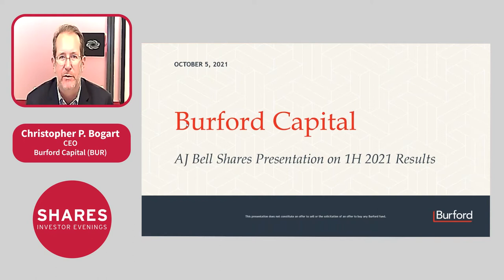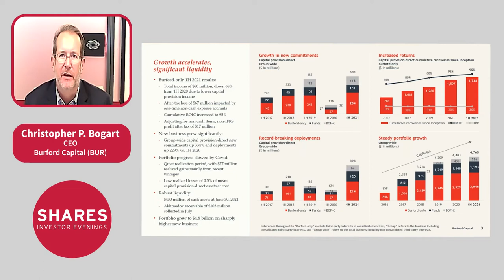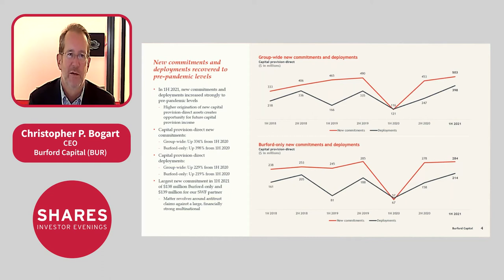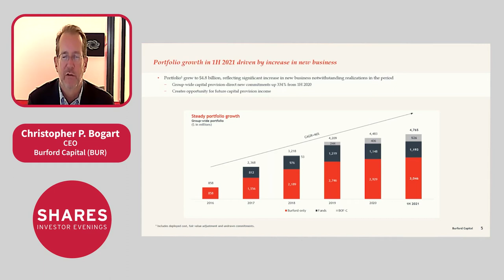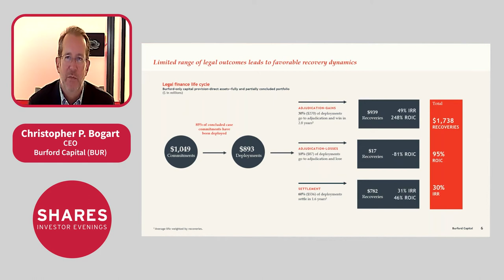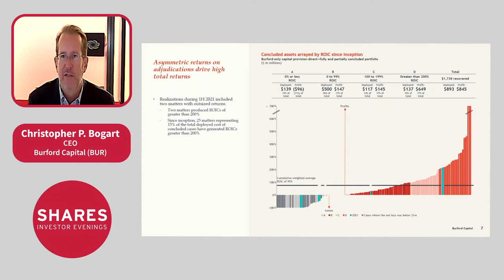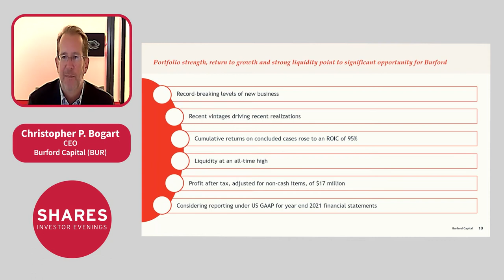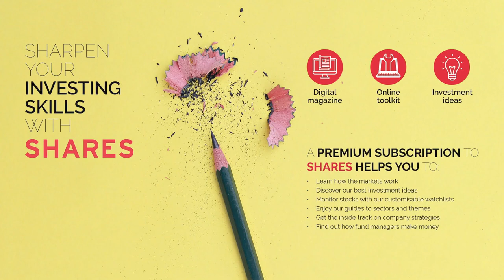Burford Capital (BUR) - Christopher P. Bogart, CEO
Burford Capital (BUR) is a finance firm providing litigation finance, insurance and risk transfer, law firm lending, corporate intelligence and judgment enforcement, and a wide range of investment activities.